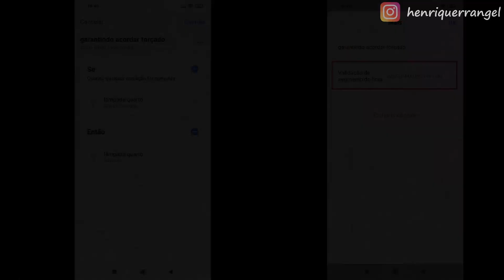7 rotinas simples e fáceis com Alexa + Bônus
Se inspire e crie suas rotinas com essas 7 ideias de cenas e rotinas!

Lâmpadas Inteligentes
Tomadas inteligentes
Echo's Alexa

E-book: 10 Rotinas Simples e Fáceis com Alexa

Fala legião!

No vídeo de hoje eu quis trazer 8 ideias de rotinas simples e fáceis que você pode criar na sua casa, para deixá-la mais inteligente.

Obviamente, você pode personalizar do jeito que você preferir, tanto nos gatilhos, quanto as ações possíveis.

E claro, cada rotina, é um exemplo de como montar!

Com algumas dicas também.

Você acha que essas rotinas são as melhores rotinas com Alexa em relação a simplicidade e praticidade? Se sim, fale nos comentários!

Grande Abraço,
Henrique Rangel

Sumário:

00:00 - Introdução
00:10 - Agendar volume dispositivo echo
00:32 - Bom dia
01:10 - Levantar da cama
01:40 - Agendamento modo não perturbe
02:00 - Playlist personalizada
02:29 - Simular que você está em casa
03:13 - Chegando em casa
03:55 - Bônus